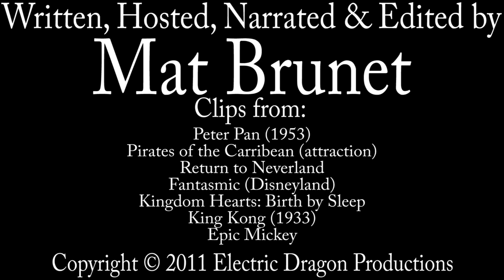Captain Hook's Crew - The Epic Mickey Files